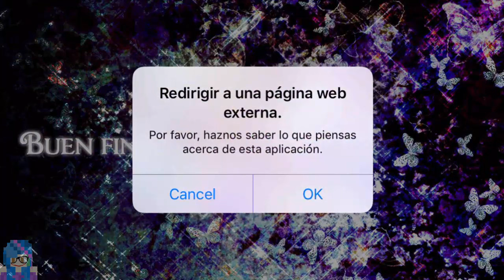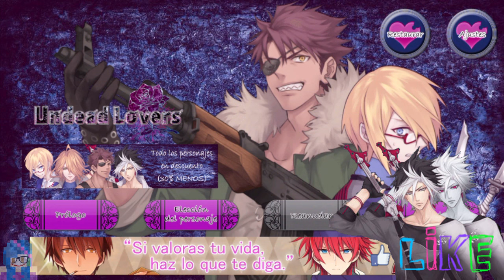Undead Love - Tsubasa Kimora - Episodio 12 Final Bueno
Descripción

◇◇ ¡Puedes disfrutar del prólogo y del primer capítulo de cada historia de manera gratuita! ◇◇

◇◇ ¡"Undead Love" es una novedosa app de drama romántico! ¡Esta conmovedora historia de amor sucede en un mundo invadido por los zombies! ◇◇

◇◇¡Eres la heroína! ¡Toma el rol de la heroína y experimenta un drama romántico en un mundo invadido por zombies! ◇◇

■■Sinopsis■■
Una infección zombie contagia al mundo entero en un futuro cercano.
Es mundo está al borde del completo apocalípsis.
Eres una persona que ha sobrevivido en ese mundo junto con Tsubasa Kisora y el grupo que dirige.
Un día el líder Tsubasa y Jack son mordidos por zombies.
Para empeorar la situación, las hordas de zombies han arrinconado a tu grupo.
James, un misterioso investigador, aparece para salvar el día.
¿Cuál es su objetivo? ¡¿Cuál será el destino de tu grupo?!

◆【El líder calmado y reflexivo】Tsubasa Kisora
Altura: 180cm Edad: 25
“Si mi cuerpo es la última esperanza de la humanidad, entonces lo sacrificaré orgulloso."
Es el líder de tu grupo.
Es calmado, inteligente, reflexivo y muy bueno analizando los problemas. Siempre está al frente guiando a los demás y hace lo imposible para proteger a sus amigos.
Es mordido durante el prólogo pero los anticuerpos en su sangre evitan que se transforme en un zombie inmediatamente. Su objetivo es alcanzar la Torre del Reloj, la última esperanza para salvar al resto de la humanidad.

◆【Soldado optimista】Nicholas Rieveldt
Altura: 195cm Edad: 30
"Jaja. Eres débil. Mejor escóndete detrás de mi."
Es el espíritu de tu grupo.
Es extremadamente valiente y siempre está de buen humor.
Tiene la suficiente fortaleza física como para usar una escopeta con una sola mano y su fuerza en la lucha cuerpo a cuerpo es incomparable.
Se escapó de la ciudad controlada por su primo Richard antes de unirse al grupo.
Pero cuando te sube la fiebre debe...

◆【Valiente intelectual】Jack Powell
Altura: 178cm Edad: 28
"Protegeré tu futuro, aun a costa de mi propia vida."
Es uno de los estrategas del grupo.
Es un hombre de una inteligencia excepcional y una gran capacidad para encontrar soluciones a situaciones imposibles.
El collar que lleva en el cuello puede ser la clave para dilucidar los secretos de us nacimiento.
Como Tsubasa, también posee anticuerpos contra el virus zombie en su sangre, lo que lo lleva a la Torre del Reloj para ayudar a salvar a la humanidad.

◆【Astuto y de doble personalidad】Alan Raven
Altura: 165cm Edad: 18
“Morirme para salvar a los demás no es una de mis características.”
Es el miembro más joven del grupo y usa cuchillos para pelear.
Por fuera parece un joven normal, pero en realidad es una persona extremadamente astuta capaz de cambiar sus lealtades dependiendo de la situación.
Su historia familiar es compleja y problemática, lo que le ha dado una faceta oscura a su personalidad.
Al principio, cree que la forma en que siempre te preocupas por los demás es molesta, pero...